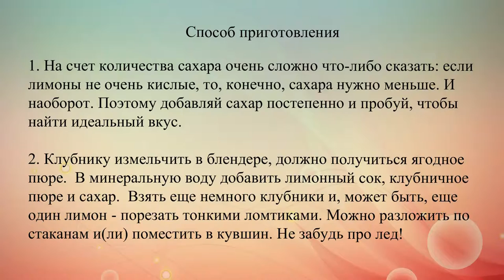Лимонад с клубникой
Еще одна идея для летних деньков, с припекающим солнцем, теплым ветерком и бесконечными пикниками.